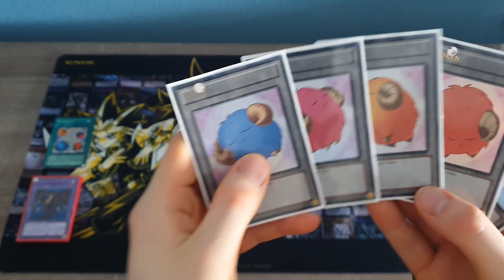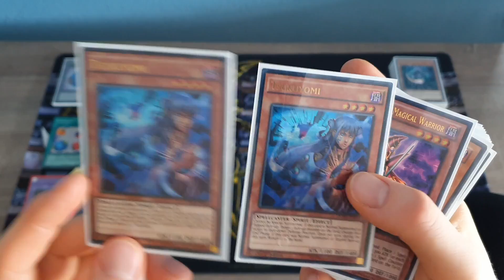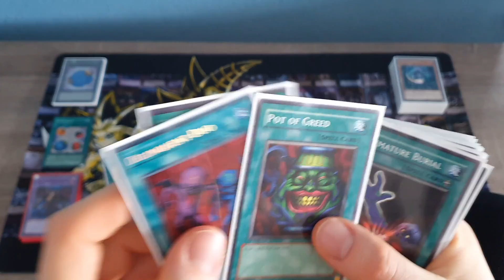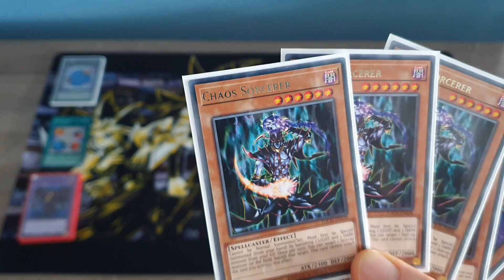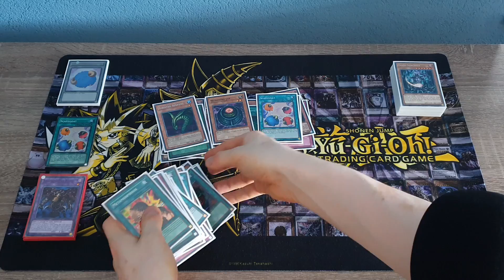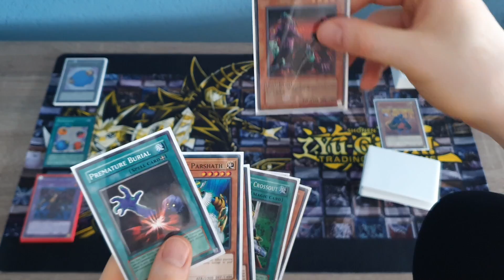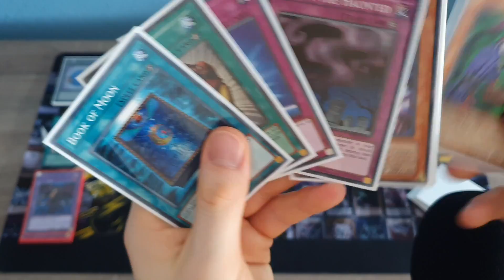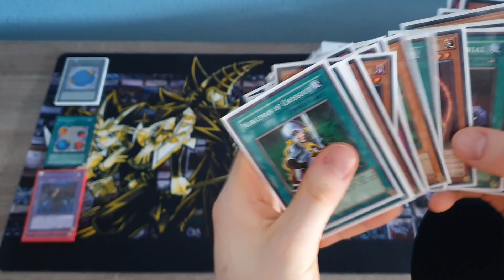[ASMR] Yu-Gi-Oh! in 2005 | Shuffling & Test Hands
My Yu-Gi-Oh! video's got quite popular, so it was time for another upload! This time we touch a little bit of nostalgia by going back to how Yu-Gi-Oh! was played in 2005. This was known as GOAT format. This was named after the card "Scapegoat". Some might even say the 'Greatest of All Time" format. I will be shuffling a lot and showing test hands. It's fun to see how basic Yu-Gi-Oh! interactions used to work. It was still really strategic. Thinks like card advantage and reading your opponent was really important.

This is the 2nd time filming this, since I lost my audio after rendering.
It took me 3-4 hours in total now, hope you enjoy to the fullest!

ABOUT
👋 Welcome! My name is Jason and at this channel you will receive a combination of traditional ASMR & movements based on dance.
My Favourite ASMR: Hand Sounds, Hand Movements, Focus & Attention, Liquid Sounds, Mouth Sounds. Expect to see those!
Uploads on Wednesday and Sunday.

If you like the content and want to see the channel grow, then stick around :)
We will be here for the long run!
Any feedback is appreciated, hate won’t be tolerated.

🎧 ASMR is an acronym for Autonomous Sensory Meridian Response.
Imagine a moment in your childhood when you were hanging out with a friend. You get challenged!
Your friend starts to draw something on your back and you have to guess what it is.
The drawing gives a tingly sensation down your spine and scalp.
That phenomenon is an example of ASMR.

Another example is the famous painter Bob Ross, some people call him the founding father of ASMR.
The video starts, you hear a relaxing tune, then he starts speaking with a soft voice, almost whispering to you. It makes you feel calm and relaxed.
He starts brushing and enjoy the sounds that are made.

“You can do anything you want, this is your world.”
“There are no mistakes, just happy little accidents.”

Your mood brightens from hearing those inspiring words.
Whispering, brushing, trigger words are all examples of ASMR.